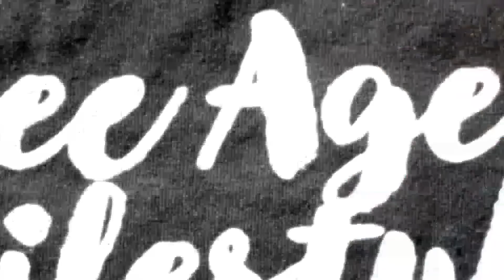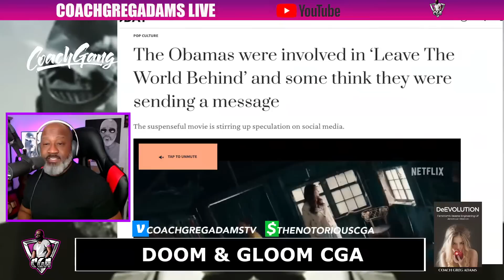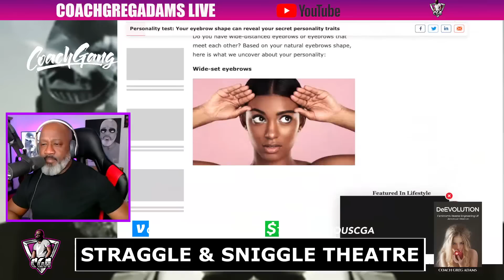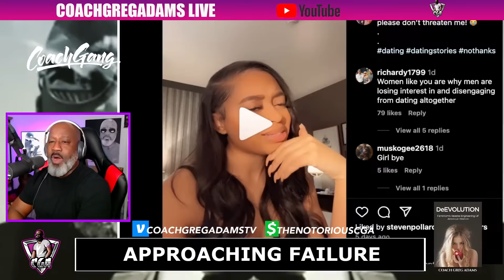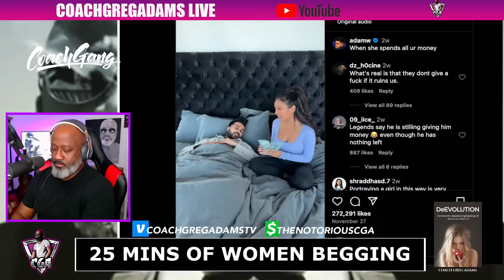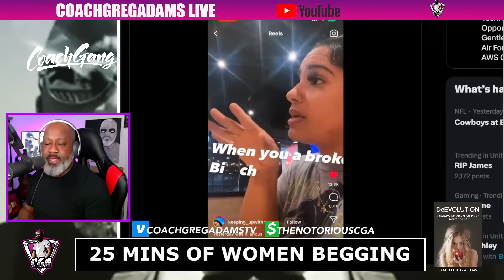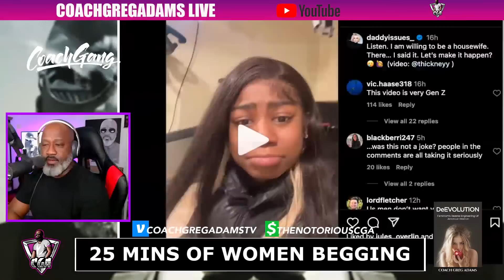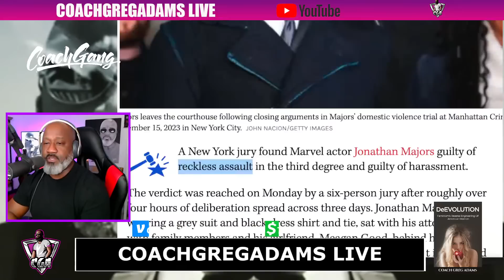Are We LOSING FAITH IN WESTERN WOMEN? Will These TIK TOK Vids Restore Your Faith | Obama's Message?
⏳TIMESTAMPS⌛
0:00 - Show Intros
3:26 - Showtime: Opening Monologue
5:04 - Today’s Topics📋
6:56 - HOW TO DONATE TO CGA💵
7:14 - How Long Have You Listened Or Watched RP Content?
11:38 - Are Content Creators Sneak Dissing The CGA?
13:21 - 💰Donations #1
21:42 - 📺Topic #1: Doom & Gloom - US Senate Staffer Caught Doing WHAT?
25:25 - Gen X Down Bad Horrendous…
26:52 - Germany Considers Bringing Back Military Service
29:40 - Mark Zuckerberg Building His Own Desert Storm Bunker?
30:36 - Did The Obamas Movies ‘Leave The World Behind’ Predict The nWo Future?
32:57 - A Warning From 1994 - The END Of The Middle Class And America
39:27 - The nWo Nobody Asked For…
40:58 - 💰Donations #2
52:32 - 📺Topic #2: Straggle & Sniggle Theatre - Woman Gets Exposed As A Ske*zer
57:22 - This Natashka Is Colder Than The Russian Winter… Literally
58:56 - This Gordita Is A Disgrace Bruh…
1:02:29 - Anastasia Proves W0men Just Hate Men
1:06:13 - Sista Breaks Down What She Does To Look So-called “Beautiful”
1:15:30 - Straggle Is Proud To Admit She Cheats On Her Man
1:19:48 - 💰Donations #3
1:43:17 - 📺Topic #3: Approaching Failure - Woman Claims She Has Unlimited Options
1:48:30 - This Woman Proves They Intentionally Treat Average Men Like Crap
2:07:52 - Guy Who Cold Approach Gets Humiliated And Blasted Online For Laughs
2:14:46 - Woman Says Men Are “LUCKY” If She Responds To Their Message
2:20:09 - 💰Donations #4
2:37:35 - 📺Main Event: 25 Minutes Of Women Begging - The Cold Reality Of Relationships
2:44:08 - Woman Doesn’t Want A Job.. She Just Wants THIS
2:45:57 - Tyrone Doesn’t Want To “Pay” And THIS Happens
2:51:02 - This Broke Straggle Needs Some Home Training… smh
2:56:22 - Man Chooses To Get Humiliated By This Single Mammy Because Of THIS
3:01:07 - Women Are Using This Finesse To Scam Men
3:06:44 - This Is The Dark Truth Of Modern Women Men Can’t Handle
3:19:23 - Woman Says, “Send Money Or Leave Me Alone”
3:24:10 - Somebody’s Daughter Did THIS For $200
3:27:22 - Man Sends This Woman Money “Just To Get To Know Her”
3:32:12 - OnlyFools Models Are Making Bank Off Of RP Podcasters
3:44:05 - 💰Donations #4
3:57:37 - 📺Breaking News: Jonathan Majors Found GUILTY!
4:15:58 - 💰Donations #5